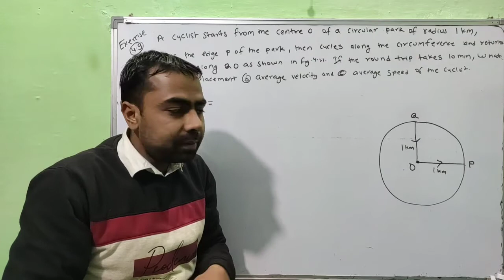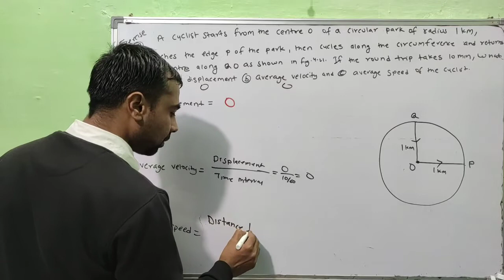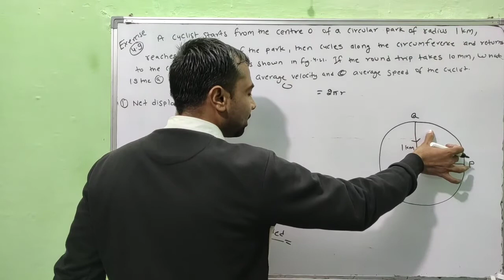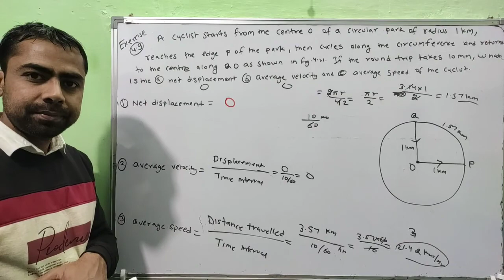Class 11 Physics NCERT Exercise Solutions | Exercise -4.9 | Chapter- 4 | Motion in a Plane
1. motion in a plane class 11,
2. motion in a plane class 11 ncert solutions
3. ncert class 11 physics
4. motion in a plane
5. cbse class 11 physics
6. ncert solutions,ncert physics class 11 chapter 4
7. motion in a plane class 11 physics ncert solutions chapter 4 hindi
8. class 11 physics,motion in plane
9. motion in two dimensions,
10. motion in a plane class 11th
11. motion in a plane class 11 physics ncert solutions chapter 4
12. motion in a plane for class 11
13. motion in a plane in hindi
14. motion in a plane class 11 physics ncert exercise solutions
15. ncert exercise solutions of class 11 physics chapter 4
16. chapter 4 class 11 physics ncert exercise solutions
17. motion in a plane ncert exercise solutions